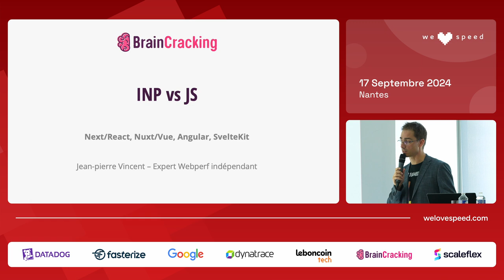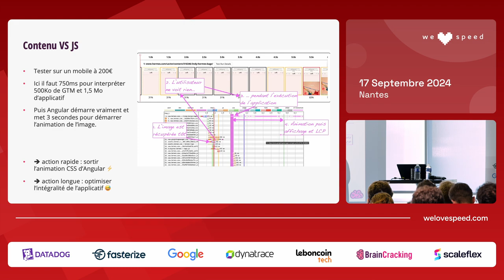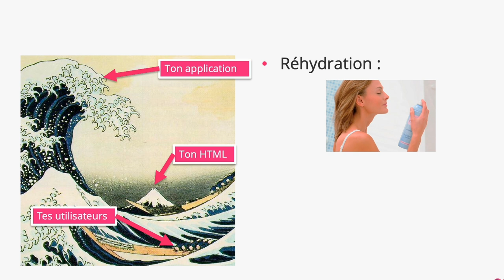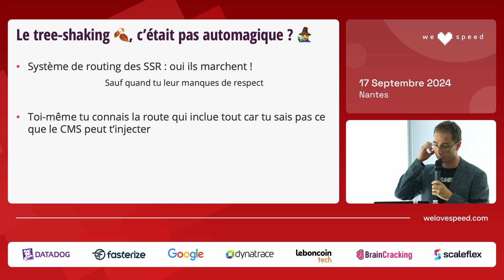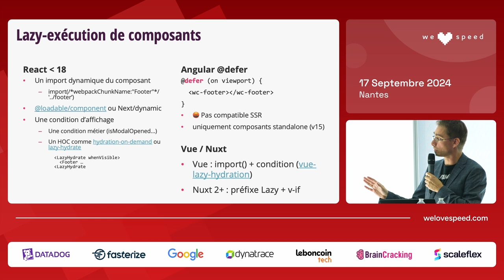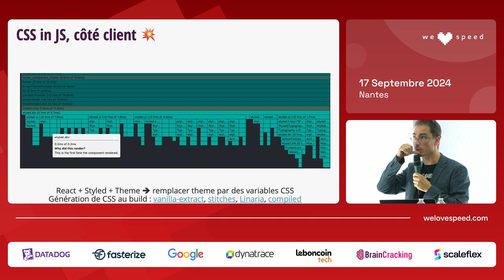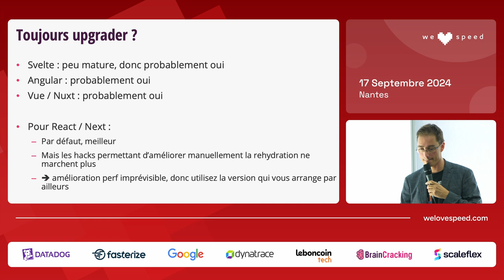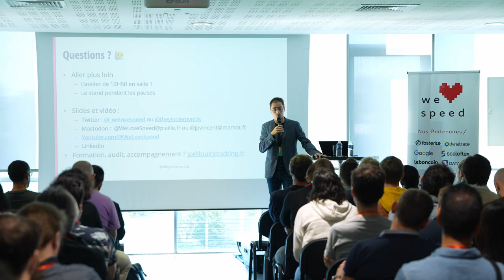React / Next vs INP : le clash — Jean-Pierre VINCENT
Les frameworks JS populaires ne cessent d’afficher leurs benchmarks pour nous prouver qu’ils sont rapides, voire meilleurs que le DOM natif ! Mais l’arrivée de l’INP ainsi que mes 5 dernières années à accélérer ces stacks chez mes clients démontrent que sur des sites normaux, c’est à dire avec plusieurs centaines d’instance de composants par page, il faut une sacré dose d’outillage, d’expertise et même de malice pour ne pas tuer le ressenti utilisateur.

Je vous partage donc mon retour d’expérience sur les différentes versions de Next / React, un peu de Vue / Nuxt et même sur Svelte ou les web components, les astuces qui vont bien et ma méthodologie pour faire en sorte que ça dure.

par  Jean-Pierre Vincent (@JeanPierreVincent   ) Expert Web Performance, BrainCracking.
Expert Technique Indépendant et formateur sur les Performances Web et JavaScript. Depuis 2010, Jean-Pierre accompagne ses clients dans leur stratégie webperf ou forme leurs équipes.